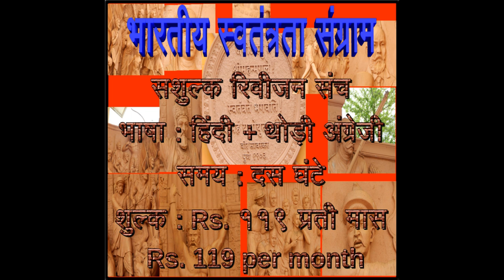भारतीय स्वतंत्रता संग्राम : सशुल्क संच की जानकारी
1. पहले यह चलचित्र देखिये और पश्चात "Join" करिये।

2. This lecture is intended for revision. Useful for UPSC Civil services examinations like IAS, IPS, IFS etc, Defence services examinations like CDS, NDA etc. along with State level PSC like MPPSC, MPSC etc.

3. Along with these students,  School going students from standard 8, 9,10, and College going students can also observe these lectures for their regular and additional studies.

4. Lecturer: Prof. Mahesh G. Kulkarni, In-Charge of, 'Savarkar IAS Study circle', Swatantryaveer Savarkar Rashtriya Smarak, Veer Savarkar Marg, Chhatrapati Shivaji Maharaj Park, Dadar West, Mumbai 400028, Maharashtra.